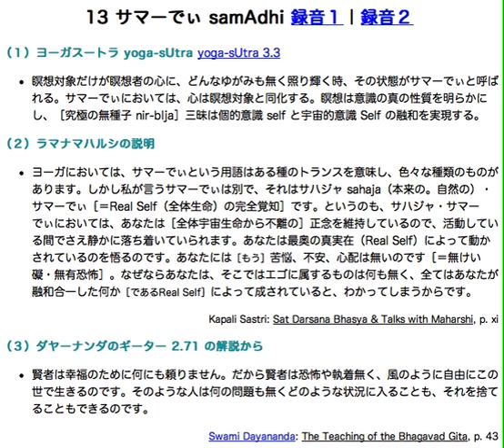ヨーガヴァースィティ 75...サマーでぃ samAdhi 2